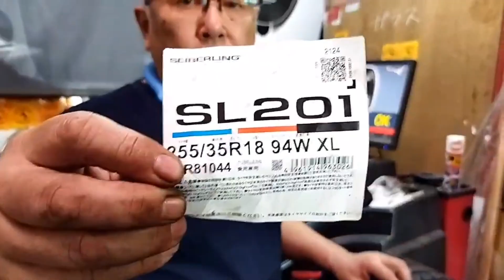WildkatzeReifen Presents 山猫タイヤのお仕事「LEXUS IS250のタイヤ交換」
O様、LEXUS ISのタイヤお買い上げありがとうございました。